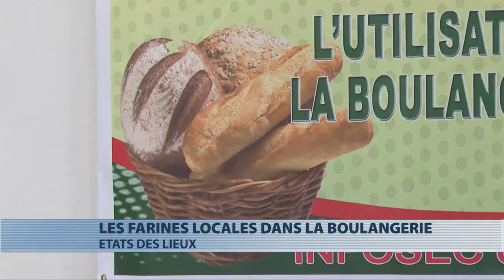Le ministère de l’Industrie pour les farines locales dans la boulangerie et la pâtisserie